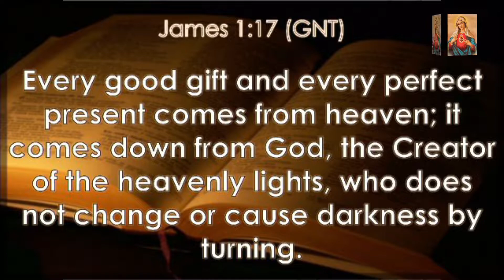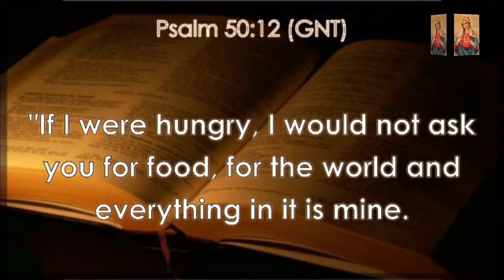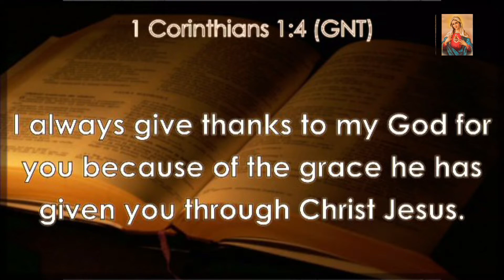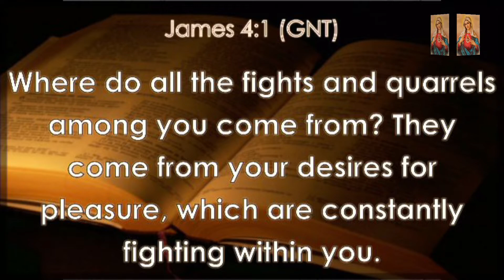GREED, THE THIEF OF LIFE.